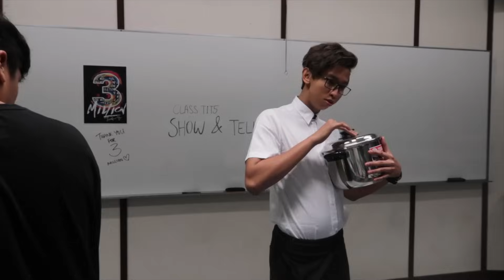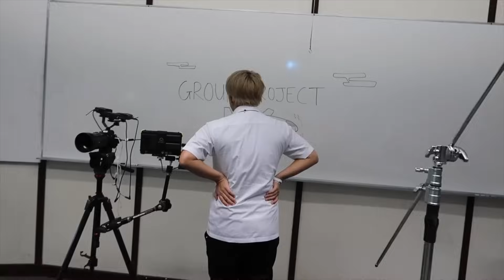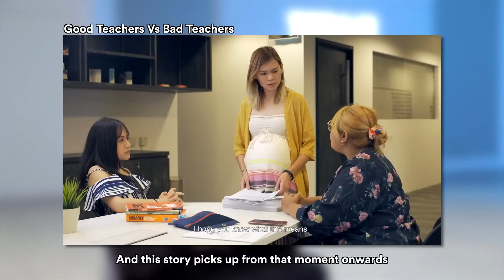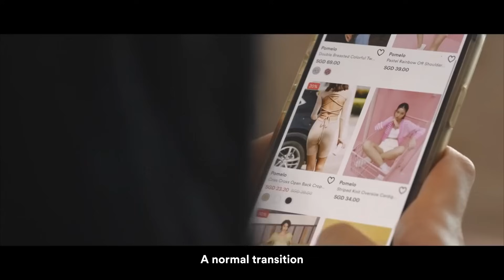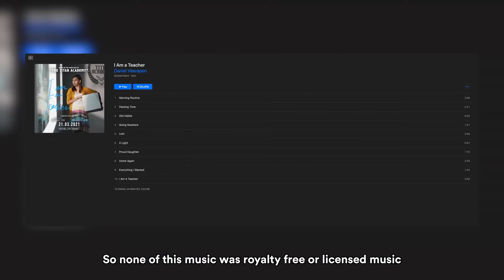Best of Behind The Scenes with JianHao Tan and Titan Academy!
CHAPTERS:
00:00   Into The Classroom - Behind The Scenes with ClassT1T5
25:18   Behind The Scenes of I am a Teacher
28:39   Recommended Video To Watch Next